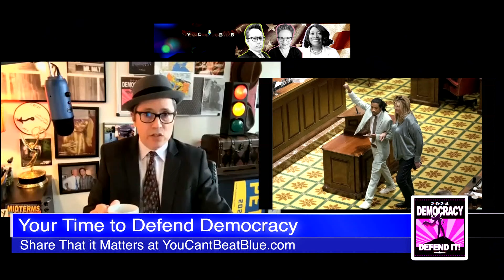"Tennessee Two" Reinstated - Justin Pearson and Justin Jones - "You Can't Expel Hope! - YCBB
Two Tennessee lawmakers expelled from the state legislature after leading a gun control protest on the chamber floor have been reinstated.

Justin Pearson, 29, got his seat back after a unanimous vote from seven members of the Shelby County Board of Commissioners.  His colleague Justin Jones, 27, was similarly voted back to the Tennessee House of Representatives on Monday.

The two Democrats were expelled last week by the Republican-run statehouse.  They were removed days after a school shooting in Nashville that left six people dead, including three children.- BBC

Mary Rarick: Producer/Writer -  on Twitter and TikTok @MaryRarick
Finale Norton: East Coast Correspondent -  on TIkTok @Finale_Norton